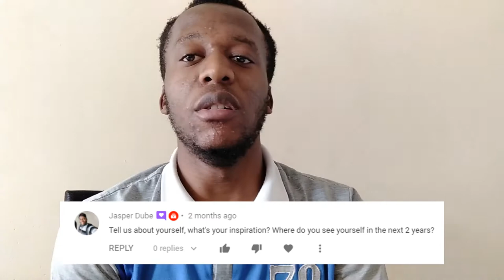GET TO KNOW THE ARTIST TAG | MEET THE ARTIST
First off l would like to thank the following for the contribution of this video
@Jasper Dube   @Anderson Thom  @Florence Mwamembe   @Estella Chikohwa   @Thandi -{We Love}      @VianasBeauty   @Jermaine Hendrix Billton

1.  What inspired your channel name
2.  What inspired you to start your channel
3.  How old are you
4.  Where do you live
5.  When did you start making art
6.  Did you attend art classes in primary and secondary school
7.  Have you gone to art school
8.  Are your drawings mainly focused on cartoons or do you have other things in mind
9.  Do you regularly use a sketchbook
10. Do you have any pets
11. What inspires you
12. You can only choose 1 still life, landscape or portrait
13. Favourite medium
14. Least favourite medium
15. Do you listen to music while creating if so what
16. Favourite part of the creative process
17. Least part of the creative  process
18. Are you more likely  to plan or jump right in
19. How many hours do you spend making art
20. How long does it take to create such a piece
21. Are you obsessed with art supplies
22. Do you think that someone can be talented at art
23. Why do you make art
24. Where do you see yourself in the next two years
25. I saw that your first video was Lords mobile what's your take on that
26. How can we as your subscribers help you achieve your dreams